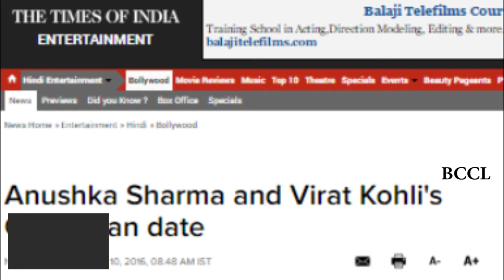Anushka Sharma and Virat Kohli's Caribbean date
After a widely-publicised break-up and subsequent reconciliation, Anushka Sharma and Virat Kohli are playing their current relationship status card close to the chest.Mirror has learnt that the 28-year-old actress quietly joined her cricketer beau in the Caribbean island country of Saint Lucia after wrapping up the Ae Dil Hai Mushkil shoot last week. Skipper Virat and his Men in Blue are currently touring West Indies for a Test series.